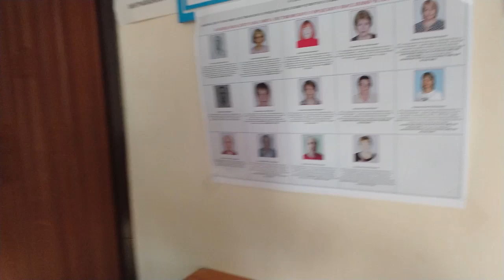Комиссия "помешала" мне голосовать